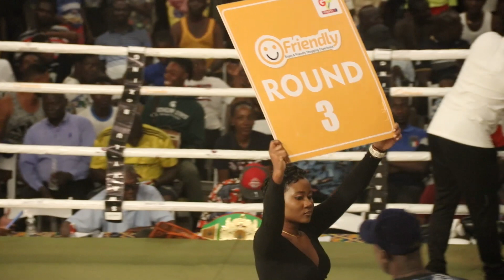Daniel Gorsh Vs George Krampah | Swavy Blue Promotion | Dezone Beach Resort | 19th November, 2022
National Super Bantamweight Contest